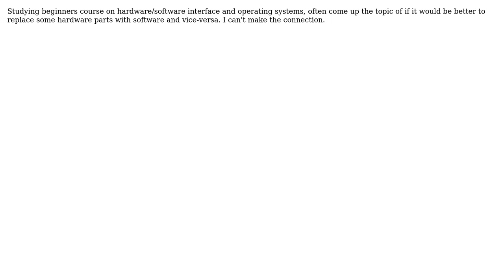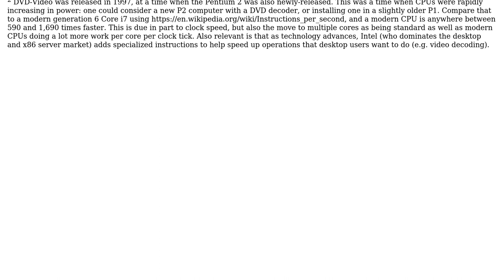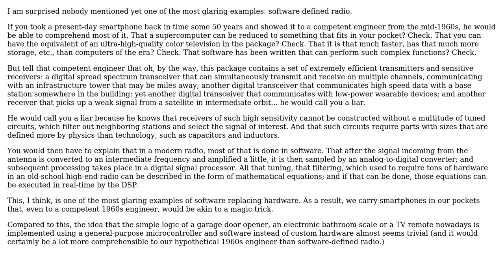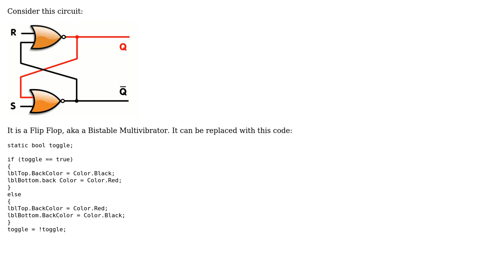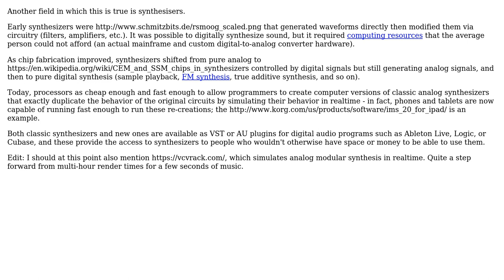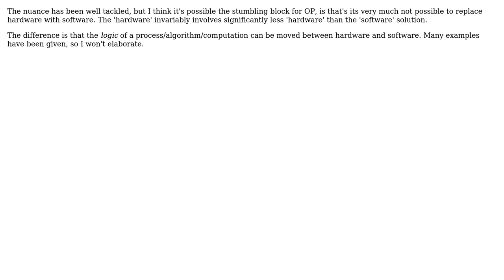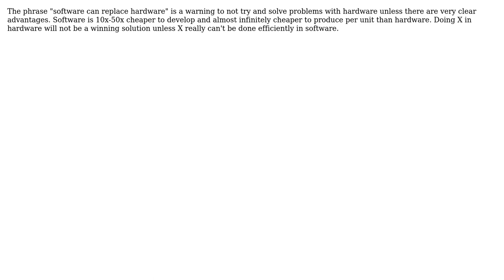Software Engineering: What is meant by the phrase "Software can replace hardware"? (9 Solutions!!)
Software Engineering: What is meant by the phrase "Software can replace hardware"?

With thanks & praise to God, and with thanks to the many people who have made this project possible! | Content (except music & images) licensed under CC BY-SA | Music | Images & others | With thanks to user Viktor Toth user supercat user Robert Harvey user Joe McMahon user Gabriele Scarlatti user DepressedDaniel user Christian Dean user ANone user 8bittree and the Stack Exchange Network Trademarks are property of their respective owners. You are responsible for your own actions.